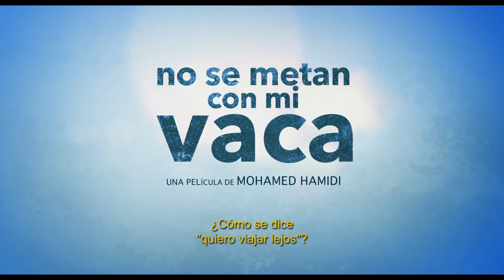¡Ya en cines! NO SE METAN CON MI VACA (tráiler oficial)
Fatah es un humilde campesino que solo tiene ojos para Jacqueline, su vaca. El sueño de llevarla al prestigioso show agrario de Paris parece imposible, pero cuando recibe una inesperada invitación deja su tierra por primera vez y se embarca en un viaje para atravesar Francia a pie. Entre inesperados encuentros y divertidas sorpresas, junto a Jacqueline vivirá una gran aventura que nunca se imaginó.